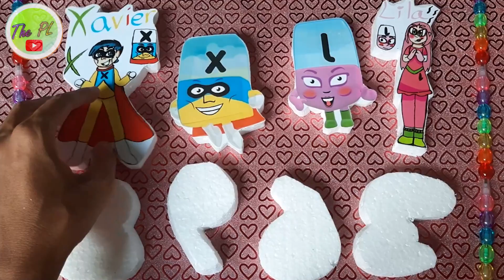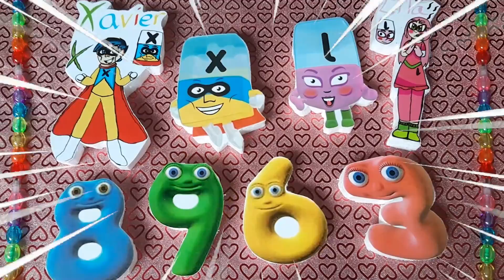Unlocking the MYSTERY of NumberJacks 3-9 Step SQUAD | ASMR Looking For Alphablocks Xavier Lila #476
In this new ASMR video, we're wrapping up our mystery squad series by solving the mystery of Numberblocks!

If you're ever feeling lost and confused about your numbers, watch this video and you'll finally be able to unlock the mystery of Numberblocks! This is the final mystery squad video in the series, so make sure to check it out to find out the answer!

In this video, Unlocking the MYSTERY of NumberJacks 3-9 Step SQUAD | ASMR Looking For Alphablocks Xavier Lila #476

If you're looking for an ASMR video that will keep you on the edge of your seat, then you'll love this one! In this video, I'm Unlocking the MYSTERY of NumberJacks 3-9 Step SQUAD | ASMR Looking For Alphablocks Xavier Lila #476. I hope you enjoy the video!

In this new ASMR video, we're Unlocking the MYSTERY of NumberJacks 3-9 Step SQUAD | ASMR Looking For Alphablocks Xavier Lila #476

If you're looking for a new ASMR video to watch, then look no further! This video is full of suspense and mystery, and it'll be sure to get your numberblocks flowing! Whether you're a beginner or a seasoned ASMR enthusiast, you won't be disappointed by this new video!